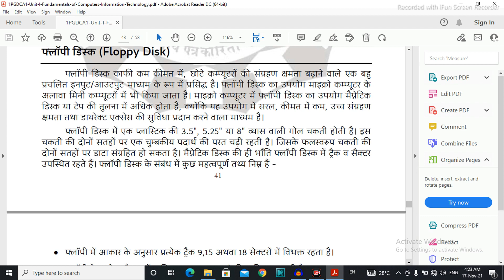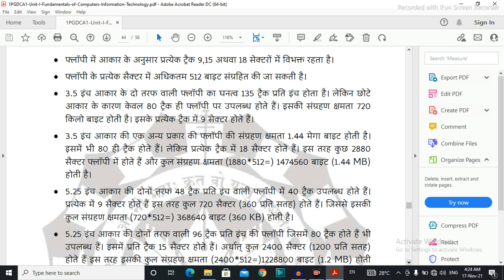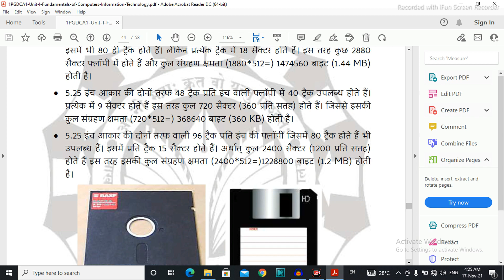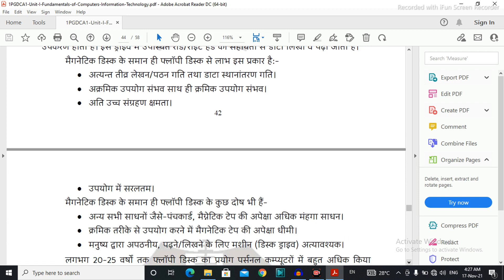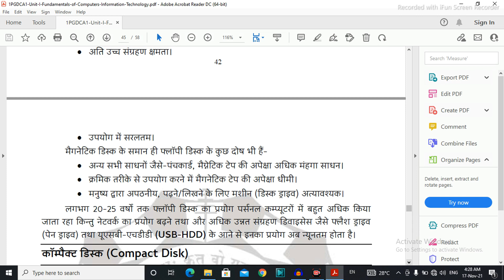37. Floppy Disk in Fundamentals | PGDCA | MCU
How to Computer in PGDCA on YouTube| Computer(Basic Computers Knowledge)|  PGDCA/DCA in (Post-Graduate/ Diploma)|MCU |

Channel Name:- Shiv Technology

Live:- Jaipur(RJ), India
Home:- Gwalior,(MP)